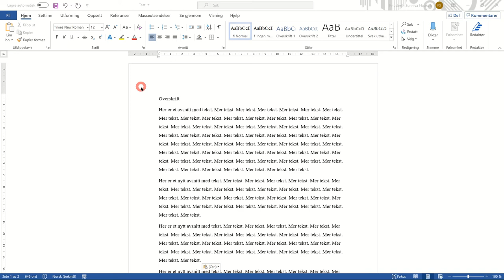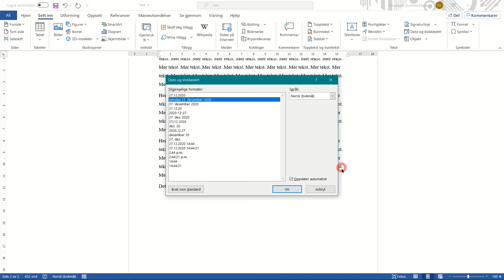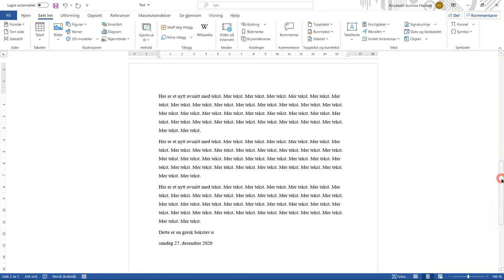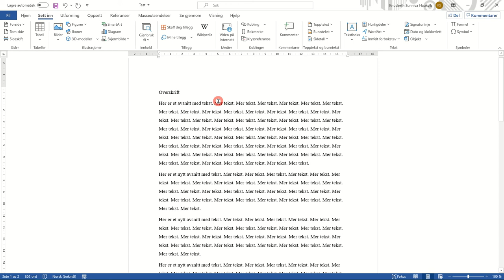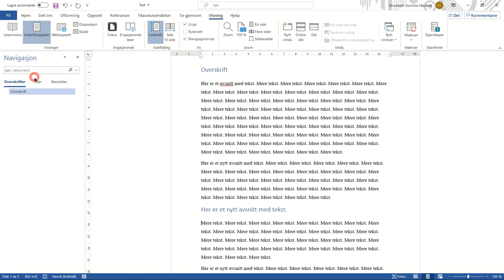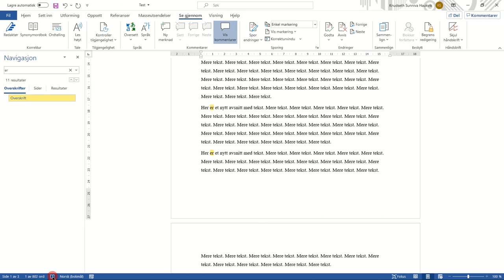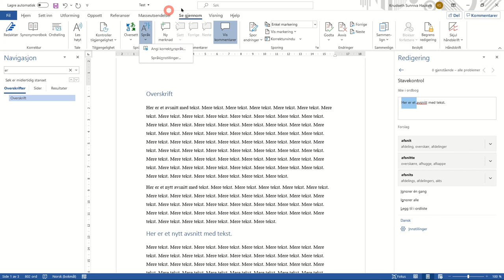802 Skrive og redigere